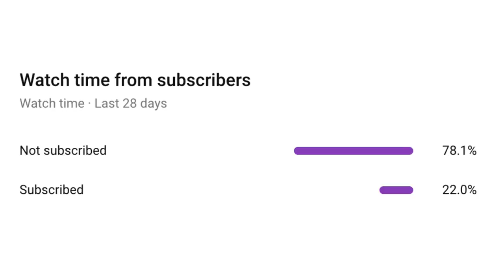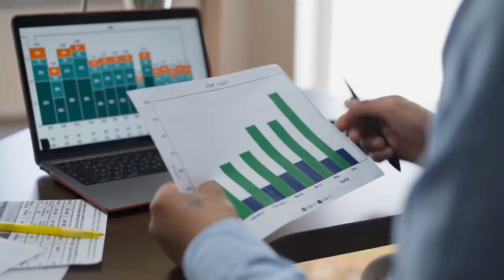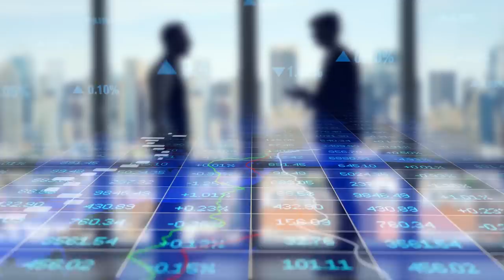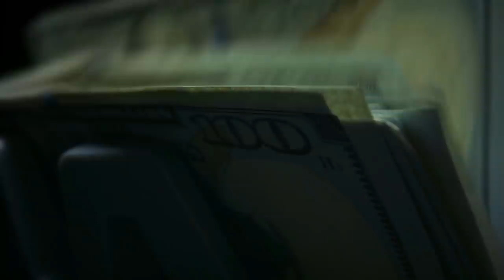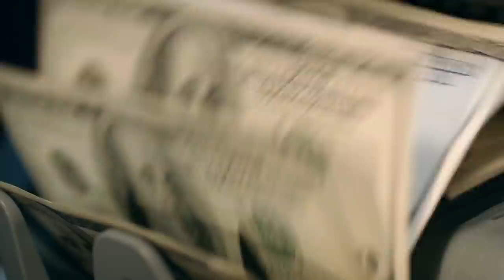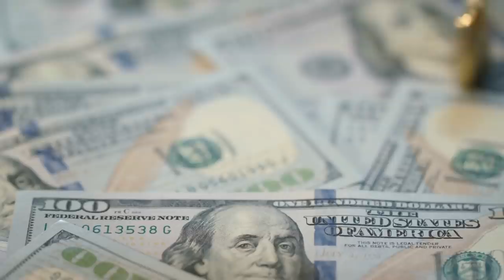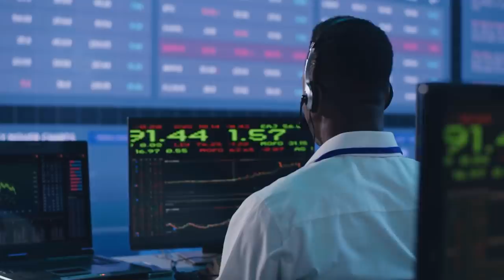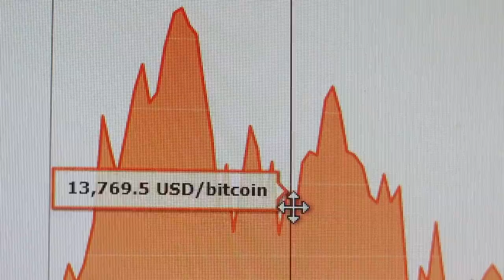You have To KNOW THIS Now - Michael Saylor Unveils Some DARK TRUTH | Bitcoin News June 2021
So for those of you that don’t know, the Bitcoin conference was held over this weekend Miami. The Bitcoin conference is essentially an annual conference of Bitcoiners that come together from all over the globe. This year, they featured for the first time Michael Saylor and joining him on stage was Bitcoin veteran Max Keiser.

These two men respectively have been responsible for much of the institutional and widespread adoption we have see for Bitcoin in 2021. In this video they speak at the Bitcoin Conference 2021 in Miami. These are the highlights.

Michael Saylor is the CEO of Microstrategy and him alongside Raoul Pal are spearheading the institutional investment wave into Bitcoin. Saylor we can thank for the famous Elon Musk and Tesla investment into Bitcoin.

About Timothy Maxwell "Max" Keiser is an American broadcaster and film maker. He hosts Keiser Report, a financial program broadcast on RT that features heterodox economics theories. Until November 2012, Keiser anchored On the Edge, a program of news and analysis hosted by Iran's Press TV